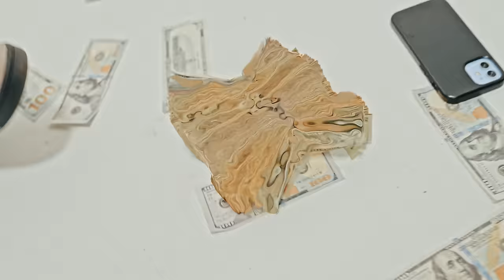BossMan Dlow X Jdubbb - Biker (Official Music Video)